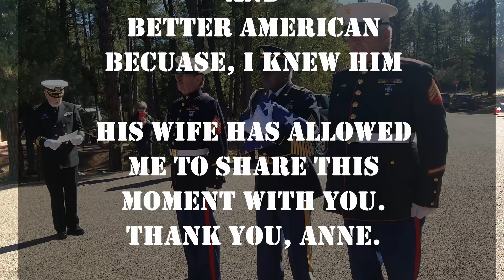RIP BUDDY! WARRIOR & FRIEND, GODSPEED JOHN ROBERT MCINTOSH 1954-2022: FULL HONOR GUARD CEREMONY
FULL HONOR GAURD CEREMONY
FOR MY GOOD FRIEND
WARRIOR
FOR THIS COUNTRY
JOHN ROBERT MCINTOSH

BETTER HUMAN
AND
BETTER AMERICAN
BECUASE, I KNEW HIM

HIS WIFE HAS ALLOWED
ME TO SHARE THIS
MOMENT WITH YOU.
THANK YOU, ANNE.

I WAS SUPRISED TO FIND
OUT AFTERWARDS,
MY WIFE HAD NEVER
SEEN A FULL HONOR GUARD
CEREMONOY. IT IS A TRULY
MOVING EXPERIENCE.

I ASK, AND I AM SURE JOHN
WOULD TOO, PLEASE SHARE
THIS WITH YOUR FAMILY, FRIENDS,
AND MOST IMPORTANTLY
YOUR CHILDERN.

DO NOT LET THE SACRIFICES
OF GENERATIONS PAST BE
FORGOTTEN.

SHARE THE STORIES OF
GENERATIONS PAST
SO OUR CHILDERN DO NOT
HAVE TO FIGHT
THE SAME BATTELS
THEY DID.

P.S. BE GOOD HUMANS!

Rule#1
Don't Be A Dick
RULE #2
If You're Gonna
Be A Dick...
COMMIT!